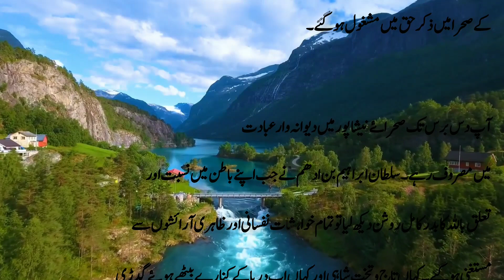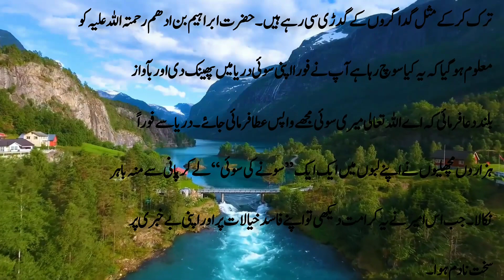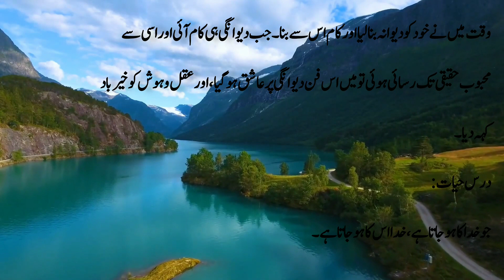hazrat ibrahim bin adham ka waqia, Ishq e haaqeqi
shajar e mamnu
shajr e mamnu
pakistani dramas
turkish drama
urdu dramas
urdu dubbing
pakistani entertainment
shajremamnu
shajaremamnu
urdu 1
urdu1
dramas
dubbing
urdu1 dramas
best pakistani dramas
best turkish dramas
top turkish dramas
top pakistani dramas
baaghi
tum kon piya
ek thi maryum
hamari kahani
urdu1 tv
urdu1 official
ishq e mamnu
forbidden fruit
hindi dubbed dramas
urdu dubbed dramas
urdu
bbc pakistan
pakistan news
pakistan news live
urdu news
bbc sairbeen
bbc live
jahan numa
sairbeen
kurulus osman in urdu
bbc khabrain
bbc news pakistan
kurulus osman
bbc news
bbc urdu
ghulam rasool cartoon
cover
urdu cover channel
hindi documentaries
urdu cover
talha films
majid malik
urdu documentaries
kurulus
kurulus osman season 1
kurulus osman hindi dubbed
hasi tv
haseeb shafqat
random facts
hasi tv new video
kids cartoon
tinkoo cartoon
kurulus osman hindi
tinkoo 3d cartoon animation
tinku comedy cartoon
kids madani channel cartoon
funny cartoon hindi
tinkoo aur ghar ke kaam
kaneez fatima cartoon
cartoon for kids
tinkoo
kids cartoons
cartoon animation
funny urdu cartoon
cartoon video
cartoons for kids
turkish drama urdu dub
turkish drama urdu
kurulus osman urdu dubbed
kurulus osman urdu dubbing
kurulus dubbing
kurulus osman atv
kurulus atv
the ottoman
urde dubbed
dubbed
dubb
kurulus osman urdu
kurulus urdu
اسٹیبلشمنٹ عثمان
discover
the
world
real world
love for rent
kiralik ask
love for rent in urdu dubbed
love for rent in hindi dubbed
hindi dramas
turkish dramas
omer
defne
defom
elcin sangu
baris arduc
baris arduc and elcin sangu
baris arduc drama
baris arduc interview in english
baris arduc drama in hindi
baris arduc new drama
elcin sangu drama
elcin sangu husband
elcin sangu new drama
funny paheliyan
horror story
immigration canada3
work permit canada
canada free work permit in 2 weeks 2023
canada work permit visa
canada work permit process step by step
canada free work permit 2023
canada visa from pakistan
canada
canada immigration news
canada visa
canada pr
canada immigration
easy visa
kaiser khan
elif episode 109 urdu
ver elif
elif episode 119
elif episode 106
elif episode 101
elif episode 102
elif episode 105
elif episode 108
elif español
elif tv
elif
selin sezgin
elif episode 107
elif full episodes
elif urdu dubbed
elif urdu dubbing
elif ba urdu
omar and elif urdu
elif الیف
elif khan
elif series
elif dedim
elif elif
elif urdu
elif dizisi
elif tv series episode urdu
elif tv series episode
elif episode dubbed
episode 181
love for rent in urdu dubbed episode 181
love for rent in hindi dubbed 181
urdu hindi horror story
horror stories hindi urdu
hindi urdu horror stories
laash zinda hogayee
a hamee stories
diego maradona
lionel messi
2022
buenos aires
argentina
travel to argentina
luxury travel
your ultimate adventure in
uncovering the secrets of
travel money
cheap flights
trading
mortgage
crossing into
welcome to
country
life in
places to visit nearby
world travel
watch this video before going to
follow me to
airways
language
culture
people
history
documentaries
plane and hotel
business traveller
explor
place
food
destinations
tourism
trip
travel
spider tv
kurulus osman episode 109 trailer with urdu vidtower
kurulus osman episode 109 trailer 1 in urdu
kurulus osman episode 109 trailer in urdu
kurulus osman episode 109 trailer 1
kurulus osman episode 109 trailer
kurulus osman bolum 109 trailer 1 in urdu subtitles
kurulus osman season 4 episode 11 trailer 1 with urdu subtitles
kurulus osman season 4 episode 109 trailer in urdu subtitles
love for rent in hindi dubbed 180
bolum 108
episode 84
kurulus osman in hindi
season 4 in urdu
kurulus osman urdu by atv
geo tv
har pal geo
atv
entertainment record
season 4
love for rent in urdu dubbed episode 180
episode 180
si'lat
fatima
mahzaidi
urdu fever
urdu dan
urdu dora
kuruluş osman 209. bölüm fragmanı
kuruluş osman 109. bölüm urdu
kuruluş osman season 4 episode 11 (109) in
kuruluş osman season 4 episode 11 in urdu subtitle
kuruluş osman season 4 episode 11
kuruluş osman episode 109 trailer 2 in urdu subtitle
kuruluş osman episode 109 trailer 2 in urdu
kuruluş osman episode 109 trailer 2
kuruluş osman episode 109 trailer 1 in urdu subtitle
kuruluş osman episode 109 trailer 1
kuruluş osman episode 109 trailer
kuruluş osman episode 109
tinkoo aur tinki ki cycle race
tinkoo aur robot
tinkoo episode 06
funny new urdu cartoon series
si'lat in urdu
si'lat in hindi
sila mythology
urdu diary
silat jinn